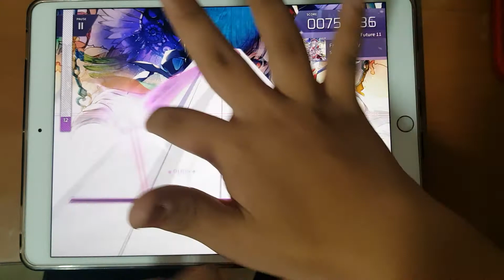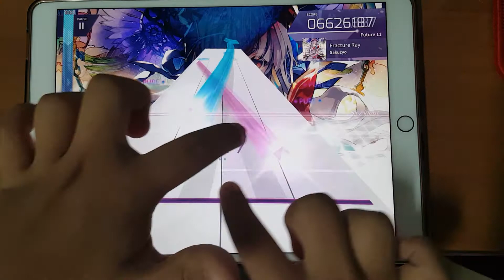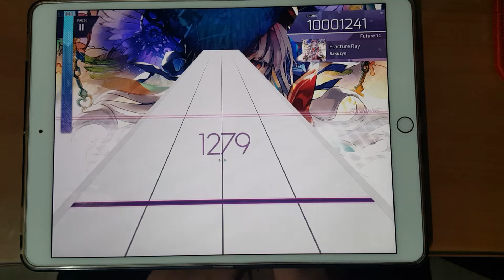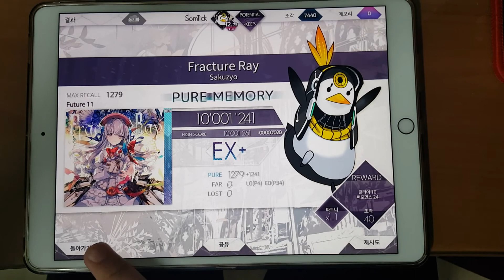[Arcaea]Fracture Ray FPM(MAX-38)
오랜만입니당